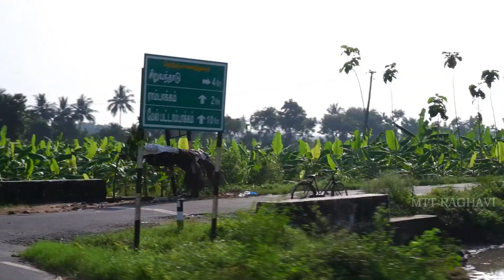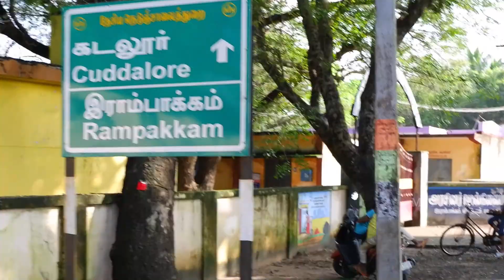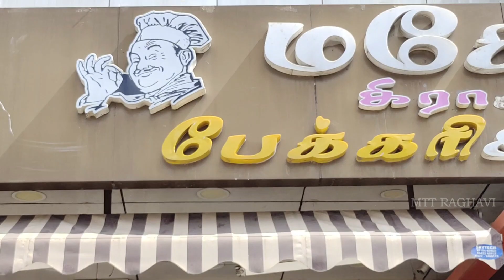Sornavur Anaikattu View Point | Bike Travel to Panruti | Cheapest Mobile Accessories | MTT RAGHAVI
Hello Friends, Hope all are Safe & Good!

In this video, I have shared my experience and visit to Sornavur Dam which is very near to my residence. This is my first visit to the place but I really loved exploring this to you all and a superb view of running water. Also, I went to Panruti to purchase mobile accessories for my new mobile as the shop I visited has many quality products with affordable price. Hope you like the vlog and things I shared with you through this vlog. Please comment your thoughts to me. Love you all